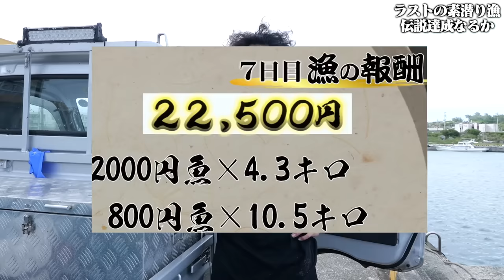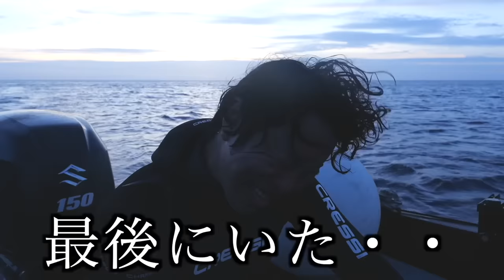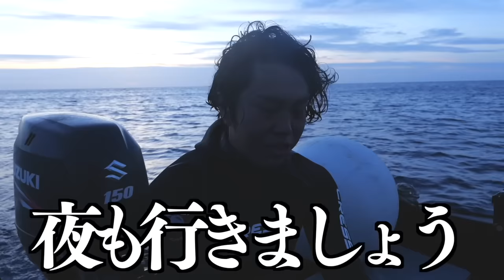【No.28】素潜りでまさかの巨大魚が獲れました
【1ヶ月漁師生活】